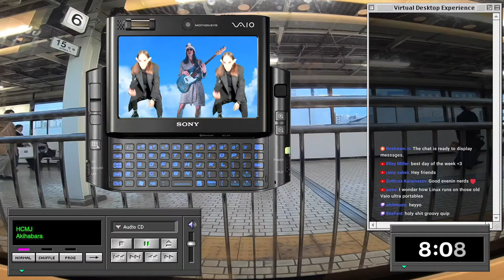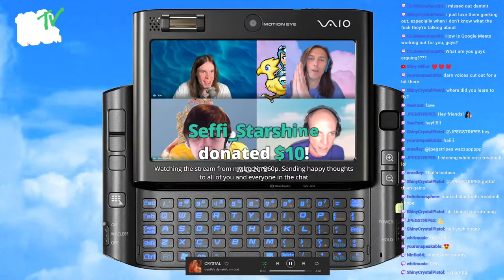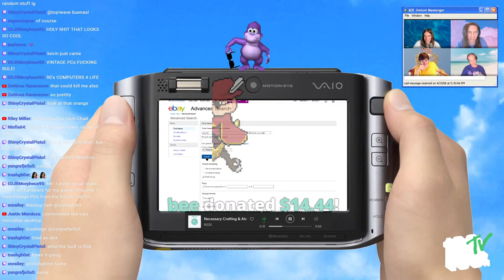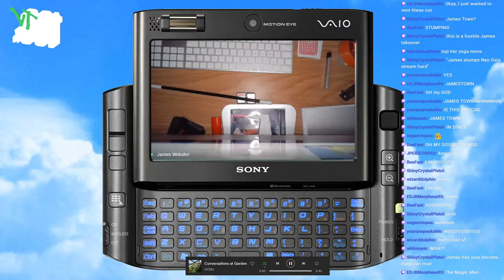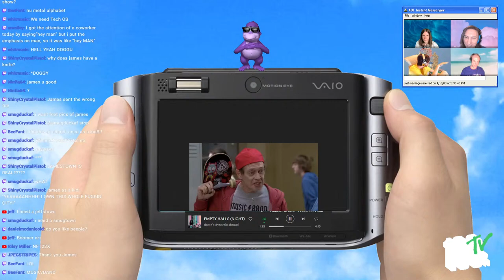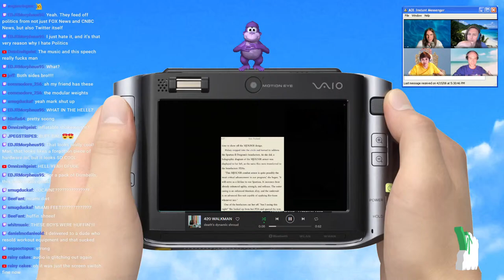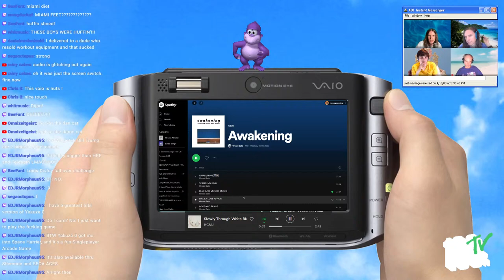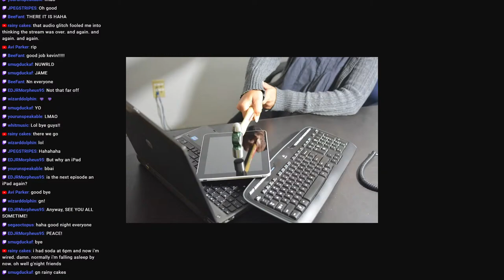Neo Gaia Phantasy: The Virtual Desktop Experience (Ep 39: Sony Vaio UX)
Welcome to Neo Gaia Phantasy: The Virtual Desktop Experience™

It’s the new* weekly program on 100% Electronica featuring Equip, R23X, and death’s dynamic shroud (James Webster and Tech Honors). Join the fun each week as these artists participate in “the greatest cross-over event of all time.” Neo Gaia Phantasy chronicles their quest to return to Japan and go on the 3rd “Neo Gaia Phantasy Tour.”

“As seen in Neo Gaia Legend: The Movie.” The story of Japan’s relationship with vaporwave unfolds as Equip, R23X, death’s dynamic shroud, VAPERROR, and 식료품groceries embark on a legendary tour across Japan. Featuring interviews with the artists as well as Japanese label heads, rare performance footage and exclusive music.

You can donate to the Neo Gaia project at any time
But be sure to catch them streaming every Tuesday at 5PM PT, 8PM ET